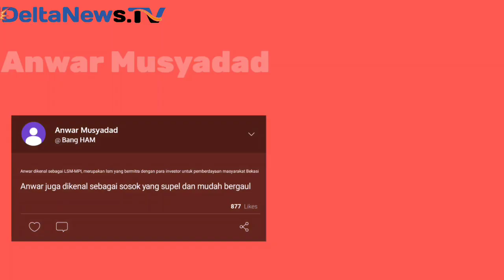H.Anwar Musadad Bocah Ledok dari Bekasi Bakal Maju di Pilkada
Siapa yang tidak kenal dengan H. Anwar Musadad dirinya menjuluki sebagai Bocah Ledok dari Bekasi.

Mantan Ketua DPC P3 Kabupaten Bekasi ini berniat maju pada Pemilihan  kepala daerah di Kabupaten Bekasi yang bakal di Gelar pada tahun 2024 mendatang.

Inilah Deretan Rekam Jejak Anwar Musadad .

Berdasarkan infomasi yang di himpun Awak Media Deltanewstv terlihat Anwar Musadad sudah membentuk Tim Relawan dari berbagai Penjuru Kabupaten Bekasi. Kamis 13 Januari 2023.

Saat di konfirmasi melalui pesan singkat WhatsApp Anwar Musadad mengatakan kepada Awak media Deltanewstv," Gas terus Bang , saya Anwar Musadad Bocah Ledok dari Bekasi sudah siap Bakal maju di Pilkada Kabupaten Bekasi yang akan datang , mohon Doa dan Dukungannya ," terang Mantan Ketua DPC P3 Kabupaten Bekasi yang juga adik dari Hj Wardatul Asriyah

Dari Kabupaten Bekasi Madrawi Deltanewstv melaporkan.